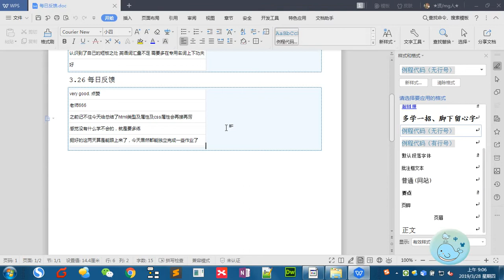Css 2 - 1 昨日反馈